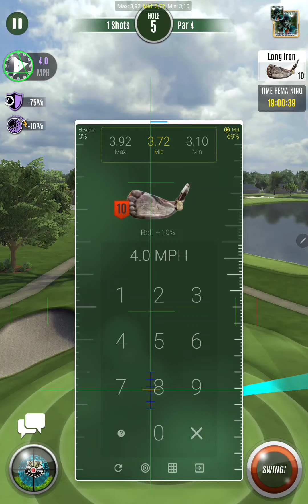Golf Madness Qualifier ( Mr. The Beast Score -12 ) 1 Drop 💧